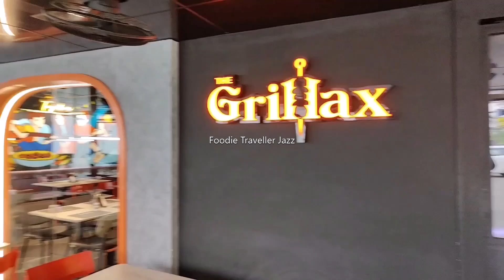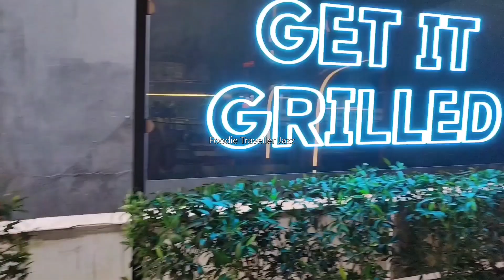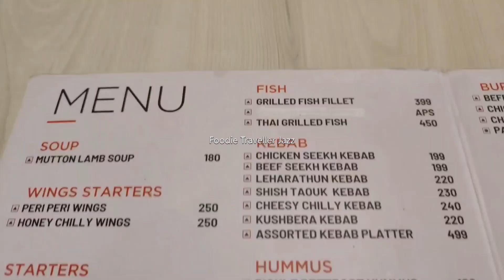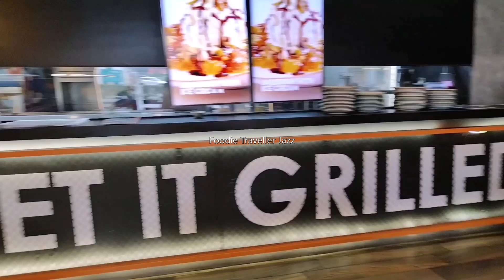THE GRILLAX, PERUMBAVOOR/ഇന്ത്യയിലെ No.1👌🏻 GRILL ♨️ RESTO CAFE.. ഇനി പെരുമ്പാവൂരിലും!!😱😍👍🏻🤤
Where passion for grilling meets innovation. We serve sizzling, globally inspired grilled
cuisine, redefining dining with every bite.

The Beginning:

The Grillax ignited its grilling journey in 2017, sparked by the vision of industry veterans. Pioneering precision grilling and automation, we transformed into a thriving, multi-location brand, setting new standards in culinary innovation.

Our Food Policy:

Our food policy is centered on serving exclusively grilled cuisine, staying true to our concept. We prioritize quality, consistency, and innovation in every dish, continually introducing new signature items within our grilled food framework.

Our Core Values:

Our core values revolve around authenticity, consistency, innovation, and community. We’re dedicated to serving only grilled food, maintaining a uniform taste, introducing novel concepts, and fostering a loyal Grillax family.